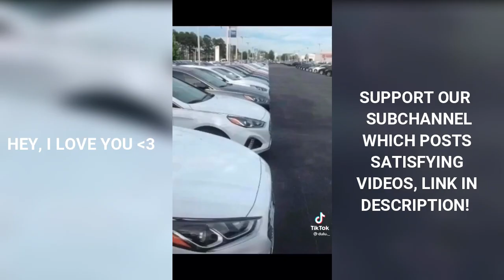True Crime TikToks #71